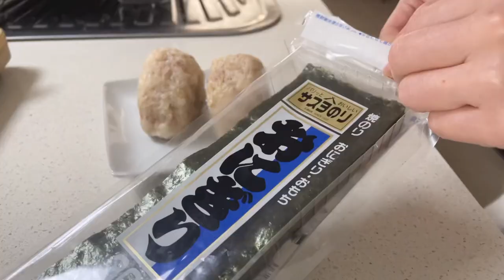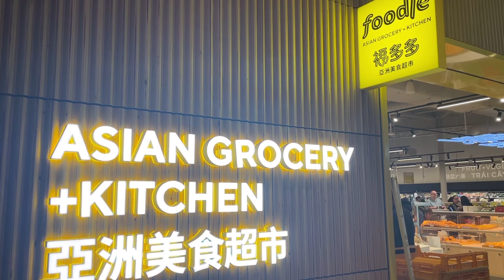Stay at home 6 days a week ! but I still like my life in Australia / Japanese housewife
🍳本日の料理:    Today’s cooking
☆朝ごはん           breakfast
おにぎり&            Onigiri and cheese omelette
チーズオムレツ

☆スイーツ　　　Sweets
アップルパイ　　Apple Pie

☆夕ごはん　　　　　   Dinner
チキンパルミジャーノ　chicken Parmigiana

メルボルンでのんびり海外生活を送る主婦の日々のVlogです☆

普段のメルボルンでの生活の様子やお出かけ先のカフェやレストランなどをメインにアップしています✨

決して派手ではないですが、自分を大切にすることを心がけながら日々海外生活をマイペースに送っています☺️

自宅で料理作ったり、お菓子作ったりしながらいろいろつぶやいています😆

だいたい週1ペースで動画投稿しています！

英語字幕は何度も見直してつけていますが文法や単語が間違っている場合があるかも知れません🫣
ベストは尽くしています！ご了承ください🙇‍♀️

🌸Sakura Land Family🌸

💁🏻‍♀️Me :アラフォー主婦🇯🇵
💁‍♂️Aussie Husband 足おじ:日本Loveのオージー旦那🇦🇺
🐶♀SAKURA 7歳のミニチュアシュナウザー

注:足おじの由来は第一印象が足長おじさんだったこととオージーをかけて動画内ではそう呼んでいます！よろしくお願いします☺️

1人1人のお気持ちがみなさんが思う以上にとても励みになっています✨✨

この動画が少しでもどなたかのお役に立てれば嬉しいです💕

It is a daily Vlog of a japanese housewife living in Melbourne ☆
 Mainly uploading the slow living life in Melbourne and fashionable cafes and restaurants ✨

I edit videos about once a week!

☆【開封動画】三年ぶり！行方不明になっていた日本からの荷物がようやく届きました！🥹📦

☆ 【Tokyo vlog】二年半ぶりの一時帰国🇯🇵🥹‼️海外在住者の東京滞在の楽しみ方🗼❣️

☆ 【海外生活】10年住んでもあるんです…。私の海外生活の悩みとその向き合い方🤦‍♀️💦